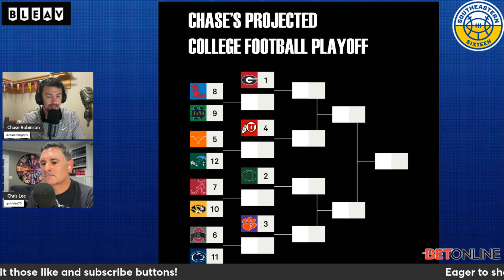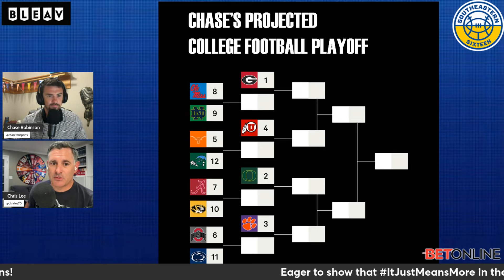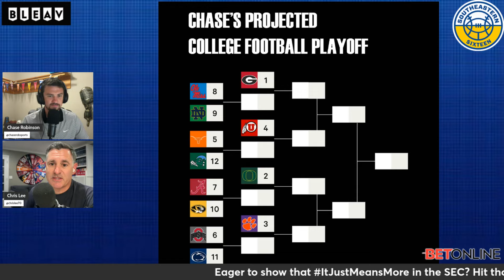College Football Playoff PREDICTIONS 2024: The SEC DOMINATES?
Chase and Chris share their predictions for the inaugural 12-team College Football Playoff, which could include a variety of SEC football teams like Georgia, Texas, Alabama, Ole Miss, and Missouri. What other teams could join them for a shot at a national championship? Are Oregon, Clemson, and Utah playoff locks? Who else is a good bet to join the mix?

Reach out to to find out how your product or service can be seen by over 150,000 unique viewers each month!